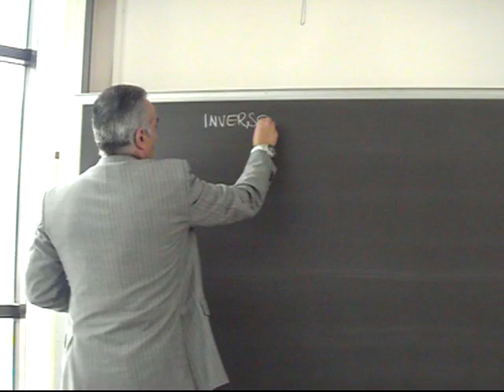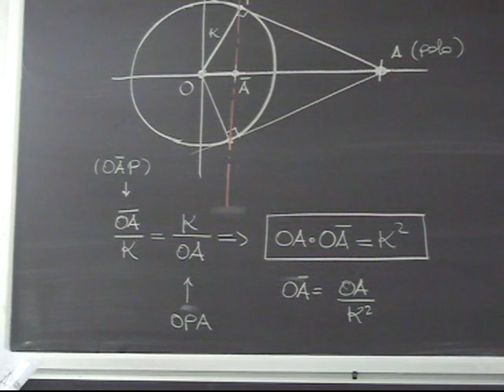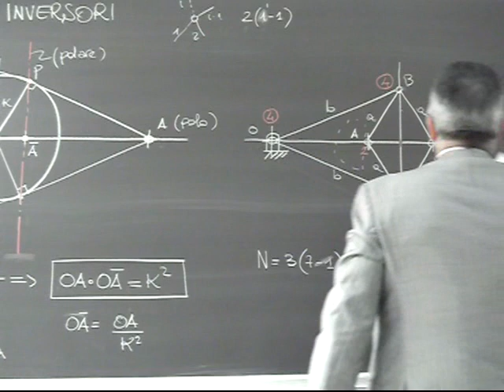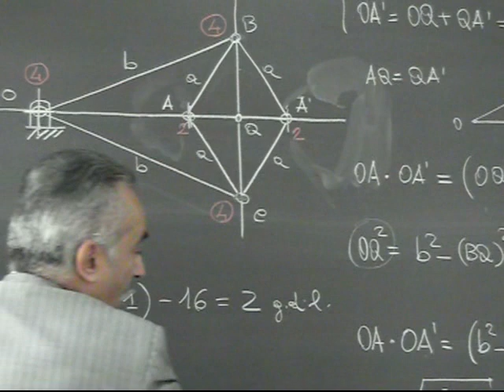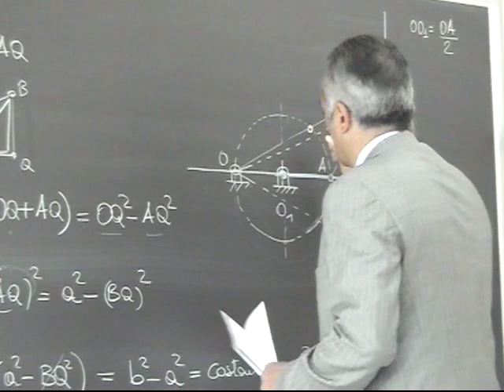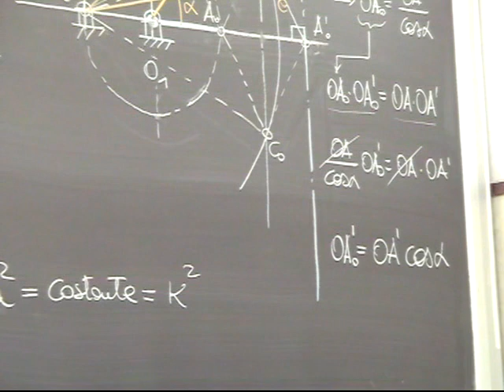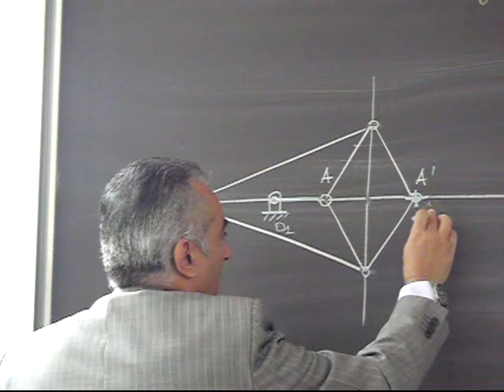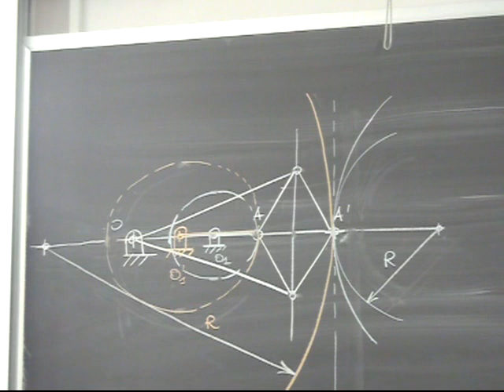Progettazione Meccanismi Lezione 27a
Meccanismi Inversori: Inversore di Peaucellier-Lipkin.